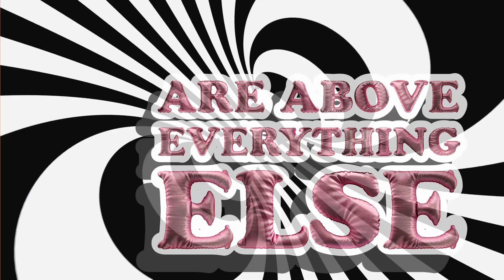Capitalism is Cancer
Ronald Reagan and Margaret Thatcher's rotten legacy has created the screwed up world we're in today! To be Continued...